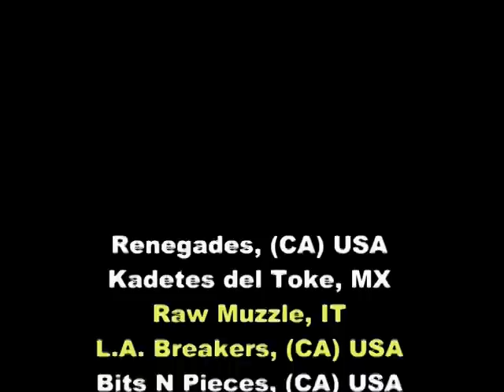B-Boy Summit 2010: Battle #2 L.A. Breakers (CA, USA) vs. Raw Muzzle (IT)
Day 3 of the B-Boy Summit 2010 in Los Angeles brought together L.A.'s own L.A. Breakers vs. relative new-comers from Italy, Raw Muzzle. The prize was a place in the semi-finals.

Did the best crew win that round?